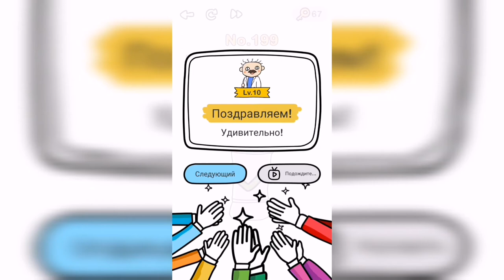Brain Out / Испытание / Уровень 199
Как пройти Brain Out ответы, решение, прохождение. Уровень 199 - Достаньте игрушку из бутылки

Привет, ребята!